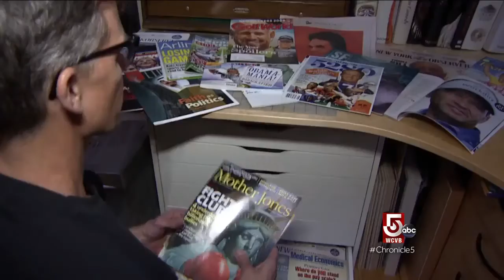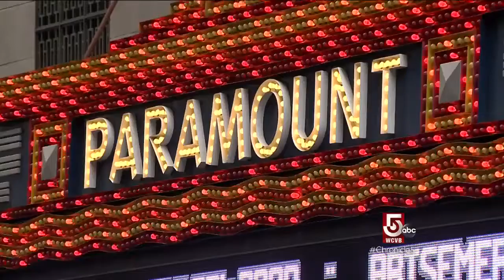Award-winning art and music